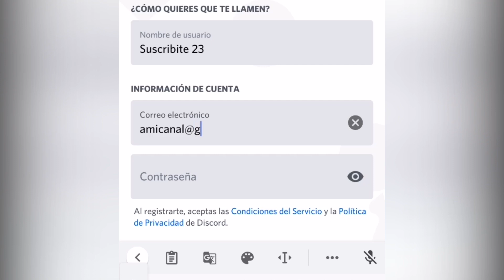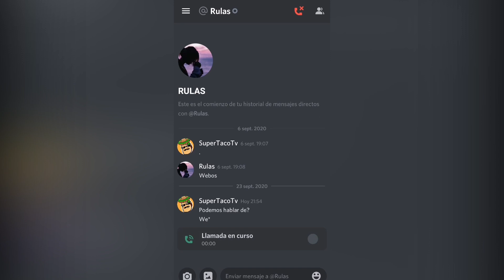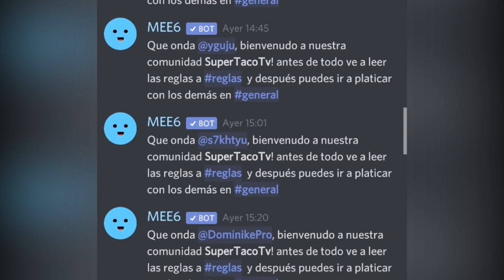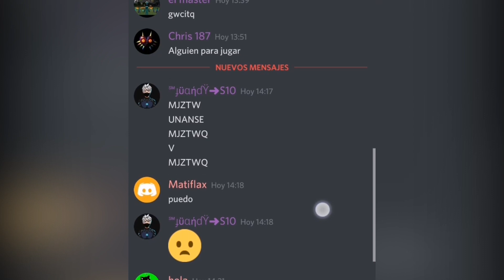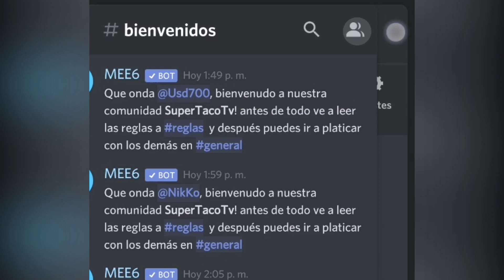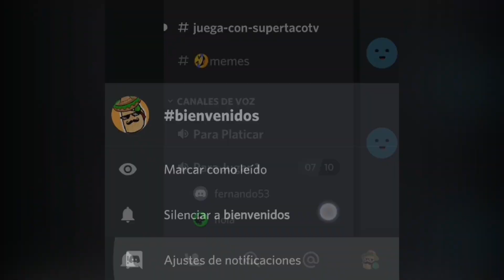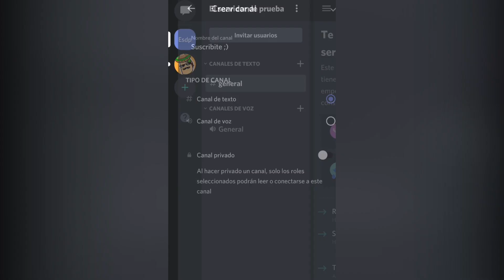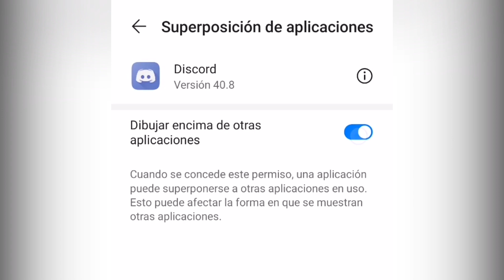🌀💥 Como USAR DISCORD para jugar among us en el CELULAR 2022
✅ Aprende a como usar discord para jugar among us en el celular. Con este sencillo pero muy eficiente tutorial te volverás todo un experto en la aplicación de discord.

No olvides prestar mucha atención en todo los aspectos para llevarte la mejor experiencia en los distintos servidores que puedes entrar.

Todos sabemos que es más divertido jugar con amigos mediante comunicación por voz; Recuerda que puedes unirte a nuestro servidor de discord para jugar among us:

► ■ Si eres nuevo en TikTok dale clic a este enlace (es para apoyarme :D) ■ ◄

00:00 Introducción
00:25 Como descargarse Discord
00:40 Como registrarse en Discord
00:58 Configuras tu Discord
02:00 Como moverse en la app
04:13 Como unirse a servidores
04:43 Silencia las notificaciones
05:41 Como crear un server
6:43 Como activar el Overlay
07:01 Como silenciar mi microfono